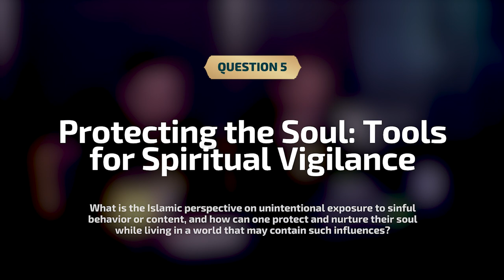Q&A Special - Sheikh Dr. Javad Shomali | Shahr Ramadhan 2023/1444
Shabab Al-Sibtayn

Join us in our insightful Q&A session as we deep dive into critical questions that our community faces. Explore concepts such as how dua can work, to the divine purpose of marriage, alongside our dear Sheikh Dr. Javad Shomali.

0:00 Q&A
0:05 How Dua works
2:33 God's Love and The Concept of Hell
7:28 Finding Certainty: Overcoming Doubt in Belief
10:47 Purifying the Mind: Practical Steps for Mental Cleansing
15:00 Protecting the Soul: Tools for Spiritual Vigilance
19:24 Staying Connected: Maintaining a Relationship with Allah during Monthly Cycle
14:24 Duty of the Youth: Serving the Imam of Our Time
29:57 The Divine Purpose of Marriage